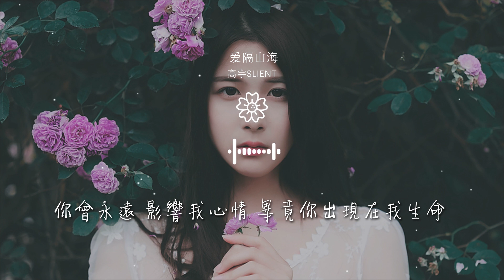高宇Slient - 愛隔山海『還會 經常 做到 關於 有你在 的夢』【動態歌詞Lyrics】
愛隔山海

00:00  作詞 : 高宇Slient
00:01  作曲 : 高宇Slient
00:11 還會 經常 做到 關於 有你在 的夢
00:14 渴望喧鬧 可是 這個城市 那麼空
00:17 再也不能 對你講述 換回你的懂

00:20 愛隔山海 牽過的手 最後還會松
00:24 在你離開之後的生活 再也沒有晚安
00:28 每天睡到中午只是 因爲 沒人爲我 再 做早餐
00:30 我把生活喝的爛醉 即便一直 酒精過敏
00:32 因爲你不喜歡遊戲 所以堅決戒了網癮

00:35 你不懂我的所有心思 所以最後選擇了放手
00:38 可你沒有理由解釋 到底爲了什麼離我而走
00:41 生活一度變得黑暗 我也痛恨自己沒有改變
00:44 都說愛情可貴 這段感情簡直 浪費時間
00:47 不再打擾你的生活 你有你要走的新路

00:50 有些路只能一個人走 我在山海邊 爲你渡
00:53 如今我也明白冥冥之中我們已有定數
00:56 我也希望離開以後 你的選擇沒有把你辜負
00:59 我恨你 離開我 沒理由 沒有結果 的這一段愛
01:02 到底是什麼 才能夠 解釋 彼此 之間欠下的債

01:04 我不懂你說的 愛隔山海 山海 爲何 不可平。
01:08 我相信自己愛能翻江倒海 山海皆可平
01:25 還會 經常 做到 關於 有你在 的夢
01:26 渴望喧鬧 可是 這個城市 那麼空
01:29 再也不能 對你講述 換回你的懂

01:33 愛隔山海 牽過的手 最後還會松
01:36 倘若從未擁有 離開可以換回鬆手
01:38 讓你能夠重獲自由 修補你的委屈傷口
01:41 果斷離開能夠坦然 好吧 那我順水推舟
01:44 不會因爲我的淡然 心疼我對你的挽留

01:47 青春換來的陪伴 涵蓋了太多的難以言說
01:53 感謝你的掙扎 抗議 讓你 逃離 愛的折磨
01:56 你離開之後 也許 我的生活 非常煎熬
01:59 不過 我 也謝謝你 今後讓我 不再那麼糟糕
02:01 如果沉默是金 我早已經腰纏萬貫

02:02 果然沒有你的生活 一切變得特別的暗淡
02:05 還記得每天晚上你的晚餐是我最好期盼
02:08 而現在愛隔山海 夜晚 愛如潮水 不斷 氾濫
02:11 一個人也會過得很好 我相信一定念念不忘
02:15 可是太多欺騙的聲音 在我腦海 不斷迴響

02:17 我永遠記得清 你的身影 放不下我 錯過的風景
02:20 你會永遠 影響我心情 畢竟你出現在我生命